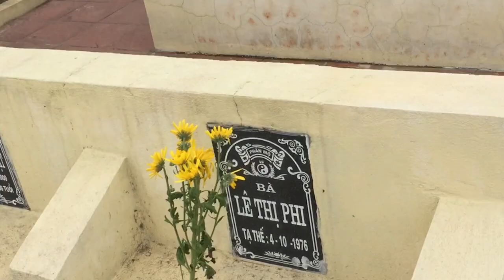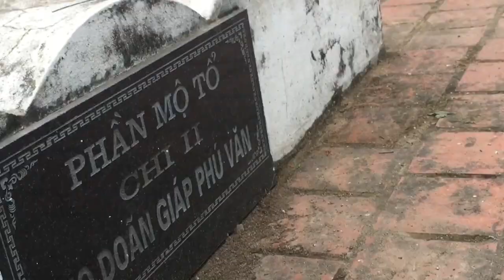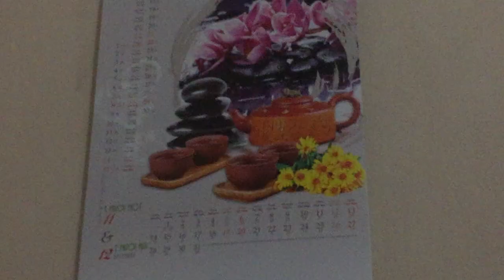(Tungaming) 30 TẾT CỦA TỦN VUI NHƯ THẾ NÀO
-Cảm ơn AE đã xem video của mình..nếu thấy hay hãy để lại cho mình 1 like và 1 cmt đóng góp ý kiến
-Yêu thích mình thì hãy Nhấn Sud và Chuông đăng kí để không bỏ lở những video hay vÀ CÁC buổi Live Stream hằng ngày của mình